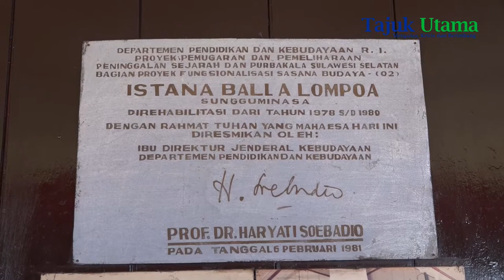Sempat Vakum 3 Tahun, Accera Kalompoang di Balla Lompoa Gowa Kembali Dilaksanakan